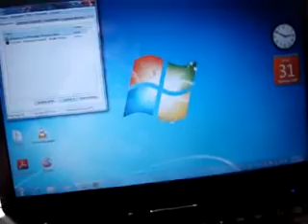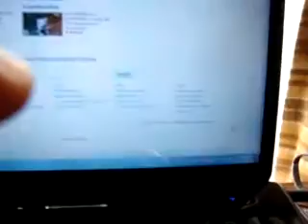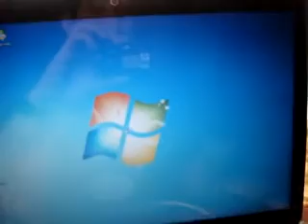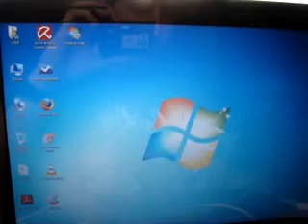windows 7 instalado en hp dv4.avi